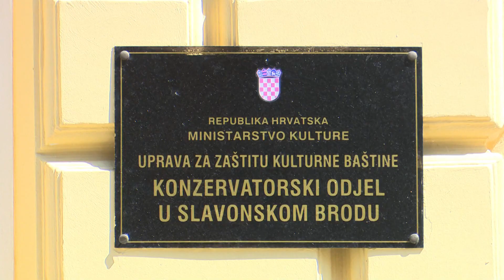SBTV - DNEVNIK - VIŠE OD 11 MILIJUNA KUNA ZA PROGRAME U KULTURI - 01.08.2022.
Minstarstvo kulture i medija i ove je godine izdvojilo značajna sredstva za različite programe u kulturi. Na ovogodišnji "Poziv za predlaganje programa javnih potreba u kulturi Republike Hrvatske" prijavljena su 924 programa. Odobrena su 342 u ukupnom iznosu gotovo 58 milijuna kuna. Značajna sredstva odobrena su i programima koji se provode na području Brodsko – posavske županije.

DNEVNIK SBTV-a | PON-PET | 20:00 i 22:00